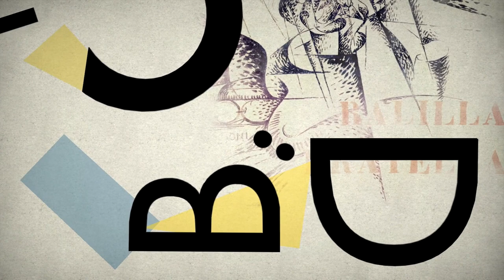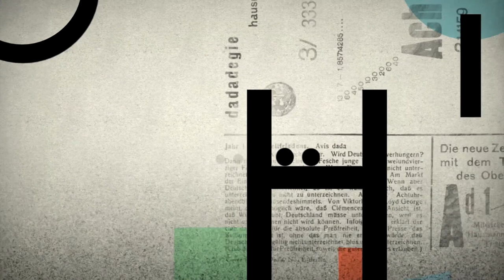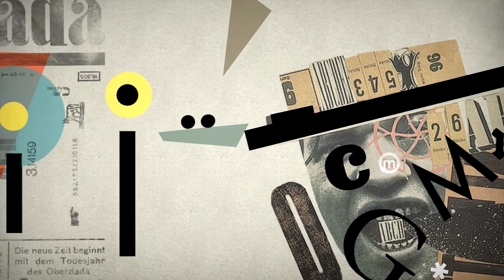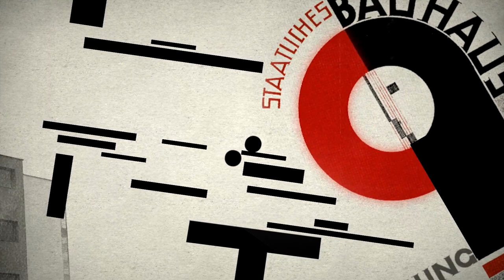[100%] Futura! - Road To Platinum! [PS4] Type:Rider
Welcome to the Road to Platinum for Type:Rider! This is a free PS PLUS May 2017 game! Let's learn some alphabets and fonts while controlling these two moving balls! There are 8 levels and 1 bonus level. In each level, we collect all 26 alphabets, 6 asterisks and 1 ampersand sign (&).

& - 7:56